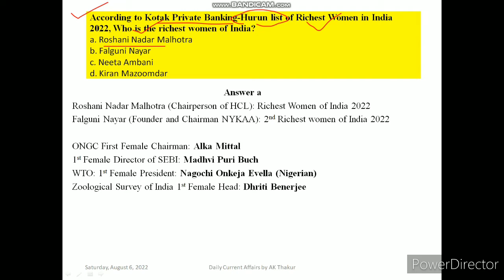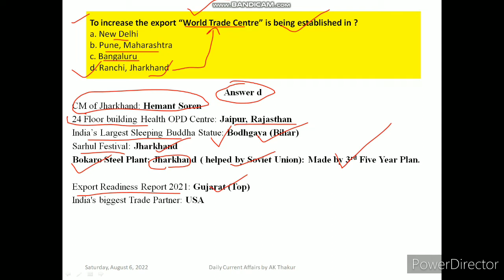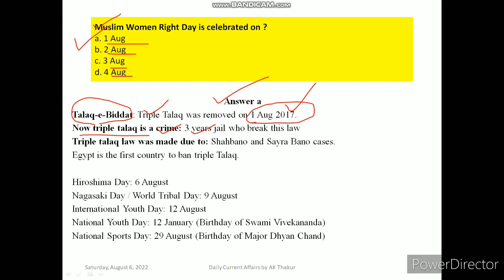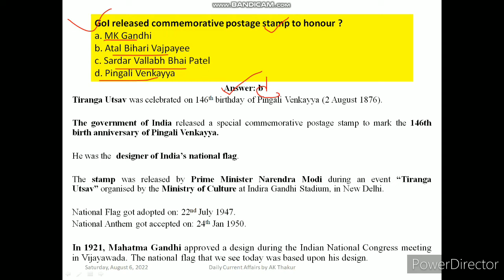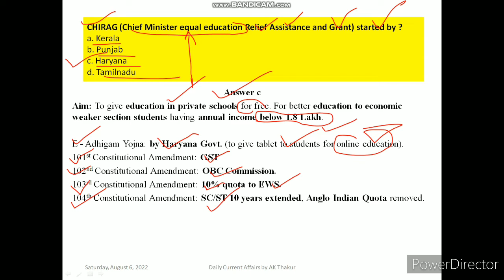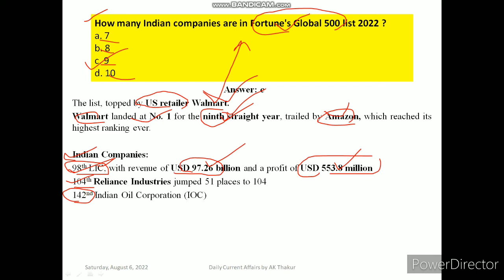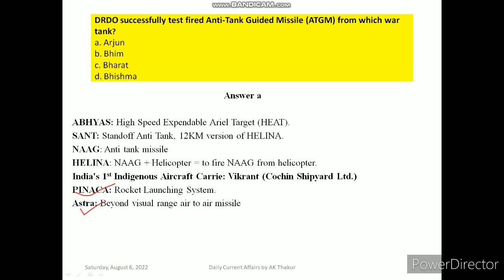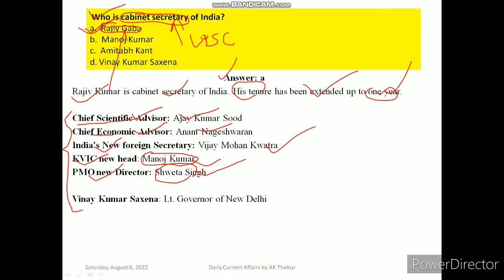(1-7) August 2022, August First week, Weekly Current Affair, UPSC/STATE PSC, PCS HPPSC,NT,all govt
for more currents affairs-

if you want pdf.. then comment in the comment section